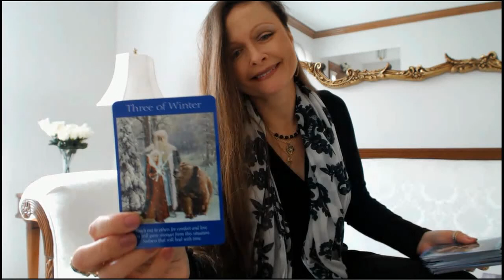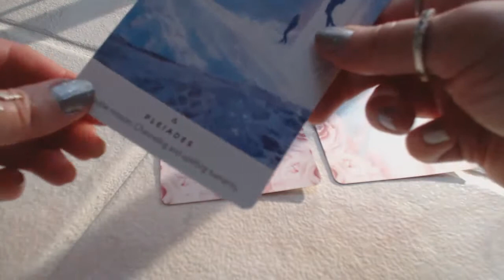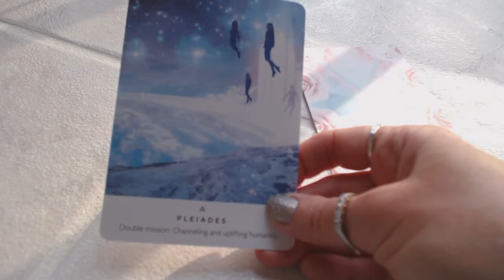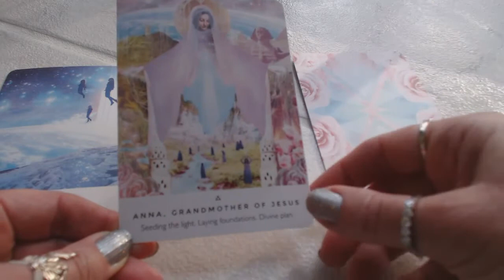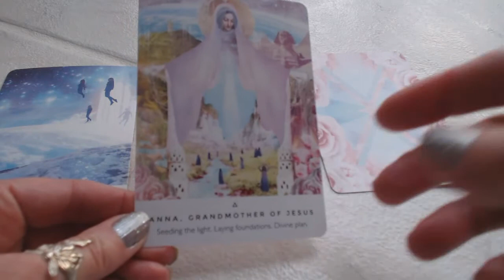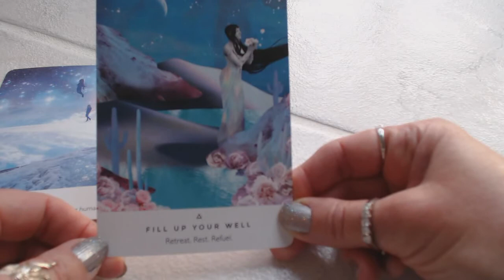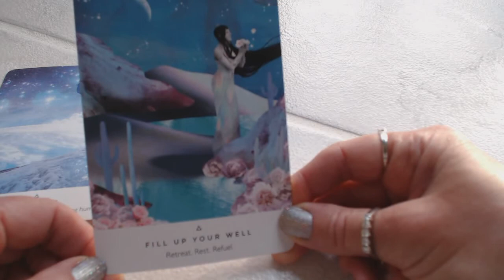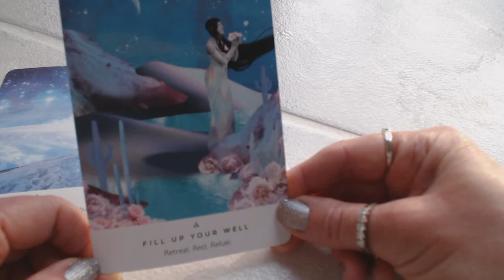Daily ENERGY ALL SIGNS Feb 20, 2020 Oracle & Tarot SURRENDER TO THE DIVINE PLAN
Traceyhd gives the timeless daily angel, oracle & tarot card reading. She is using the Shine Your Light Oracle by Rebecca Campbell. What do the angels want us to know? What is the energy for the day? Watch & find out.